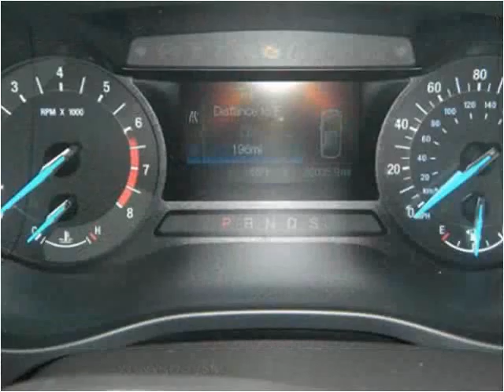2015 Ford Fusion Used Cars New Castle DE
This 2015 Ford Fusion is available from Bayshore Ford.